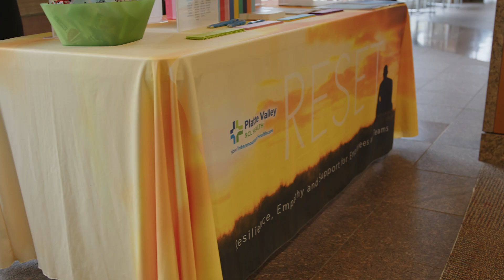Platte Valley Supports Caregivers with RESET Program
Platte Valley established the RESET program in 2022 to promote individual self-care tactics, develop customized programs for specific departments, support leaders, and make well-being a priority.  RESET stands for Resilience, Empathy, and Support for Employees and Teams. Learn more about how this program has positively impacted caregivers at Platte Valley medical Center.